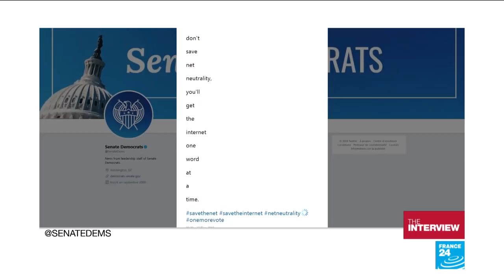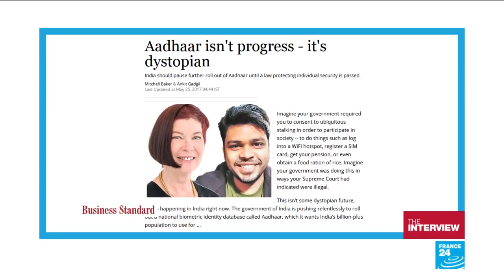Mozilla co-founder Mitchell Baker: ‘What is good for tech is good for the world’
Our guest on today’s show is Mitchell Baker; the co-founder and chair of Mozilla and once known as the Internet’s “chief lizard wrangler”. Mozilla developed the open-source browser Firefox and is now one of the loudest voices arguing for an open and accessible internet.
For Baker, Mozilla’s message is about “blending economic good, private economic incentive, and social good, with the parts of humanity that aren’t generating revenue”. While Mozilla may have been perceived as “cute” in the past because of its non-profit stance, Baker says many are now "starting to understand that technology has a deep impact on society”.